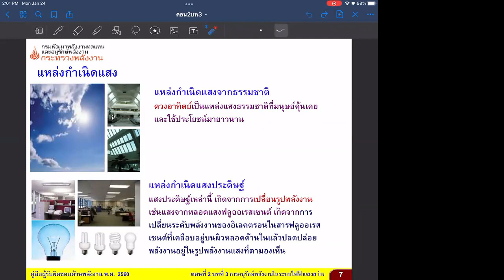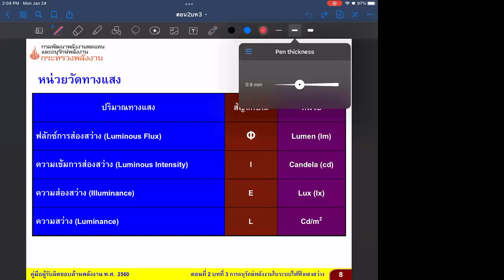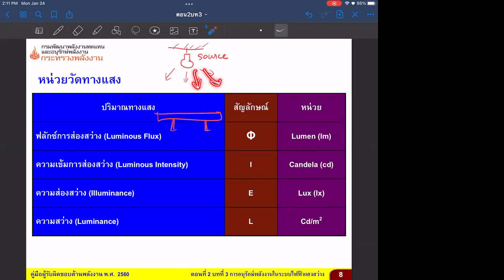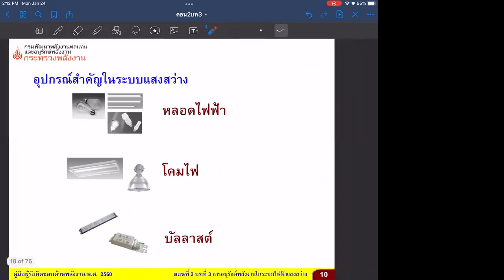EC&M 2564-2 EP07-02 Lighting Systems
บันทึกเมื่อ: จันทร์ 24 ม.ค. 2565